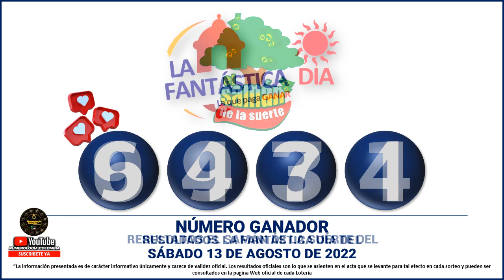Resultados del CHANCE DE LA TARDE del SÁBADO 13 DE AGOSTO de 2022 ✅🥇🔥💰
Hola buenas tardes, te presentamos los resultados de las loterías y chances en Colombia, vamos con el Resultados del Chance Chances del día del SÁBADO 13 DE AGOSTO de 2022.

resultados de las loterias y chance de hoy SÁBADO 13 DE AGOSTO

resultados del chance SÁBADO 13 DE AGOSTO de 2022